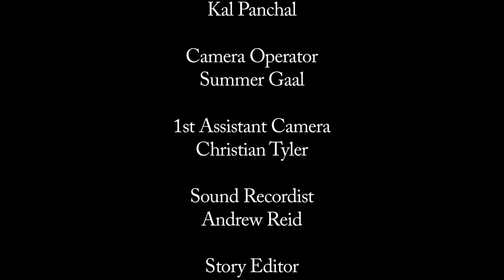Agnes & Harold Meet On A Blind Date | HD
In another example of their destructive incompatibility, Agnes & Harold meet for the first time on a blind date.

Agnes & Harold explores the relationship between two bitter and lonely human beings who, while repulsed by one another, stick it out... because nobody else will have them.